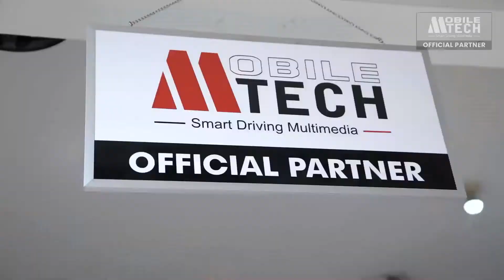Official Partner Mobile Tech - MILANO CAR ACCESSORIES & AUDIO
Milano Car Accessories & Audio
Jl. Yos Sudarso No.121, Gajahan, Kec. Ps. Kliwon,
Kota Surakarta, Jawa Tengah 57153